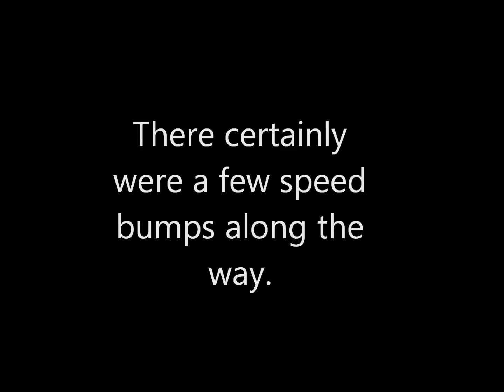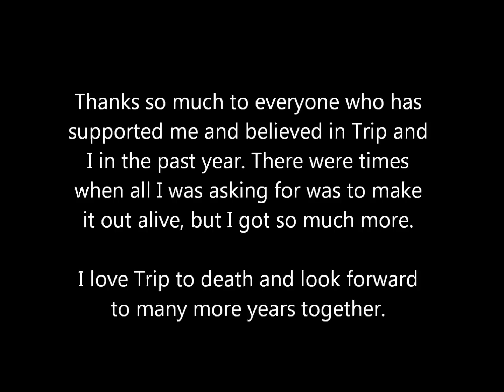Trip Progress - 1 year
Trip and I have come a long way in the last year. Here's a snapshot of our journey.